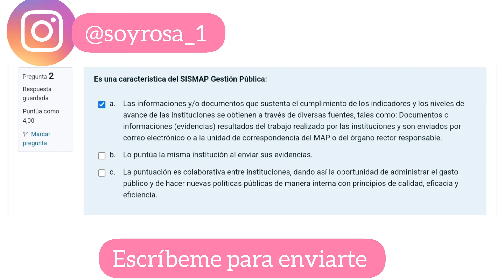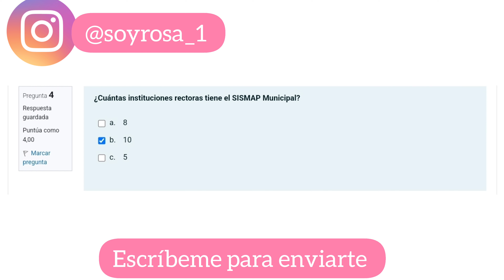ISESP : Módulo VI. Inducción General a la Administración Pública - Evaluación 1 - Unidad III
Super bienvenido 😙😙😚😚😚

En este canal hacemos todo tipos de manualidades hermosas, fáciles y tutoriales.

Si quieres que hagamos alguna manualidad que te pidieron en tu escuela solo escríbeme por mi instagram o aquí en los comentarios de youtube para ayudarte.

👇👇👇 Para Pormociones, sugerencias, ofertas, etc.

comohacer un linea de tiempo
Vainilla para el pelo
Cabello saludable con vainilla
Beneficios de la vainilla para el pelo
Rizosdefinidosconvainilla
Defino mi cabello con vainilla
Geoplano casero
Geoplano
Clases olnline
Online class
Naruto
Yarah
Sarah
Frizzydesi
Julio lora
Métodoloc
República Dominicana
14febrero2020manualidades
DIYsanvalentin
Sanvalentin
BulletJournal2020Abril
Agenda2020
Rizosdefinidos
TUTORIAL
cabellorizado
trucosdetiktok
hackdetiktok
Trenzasafricana
Trenzas sueltas
Trenzas en casa
Cantu
Ivoncurly
Camila
Frizzy Desi cabello
Antinoti
El penco
CremasMofajang
MofajangRojo
MofajanGris
MofajanNegro
MofajangDorado
MofajangAzul
Cabello rizado
Rizos definidos
50 regalos para san valentin
Frizzy Desi.
Ivoncriss
Peinados cabello rizado.
Me pinto el pelo con cremas de
 coloe mofajang
Como cambiar el color del cabello sin decolorar
Colores mofajang
Tutorial de como pintar el cabello sin dañarlo en casa